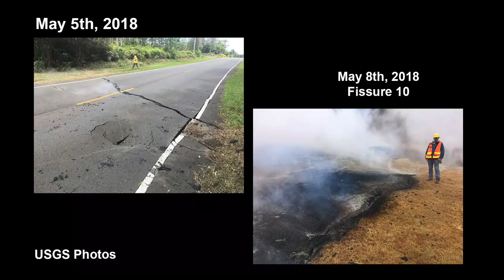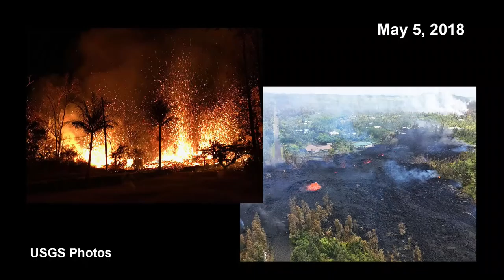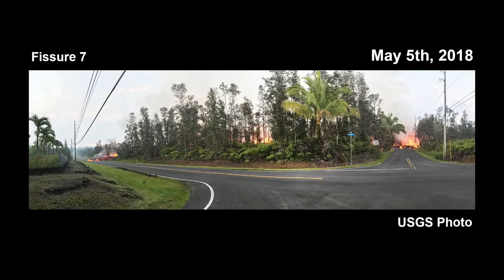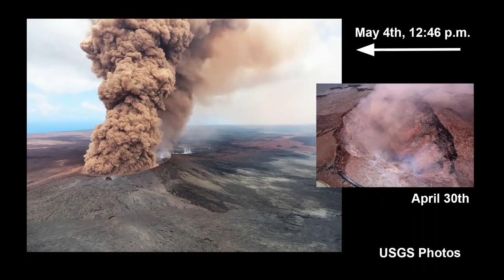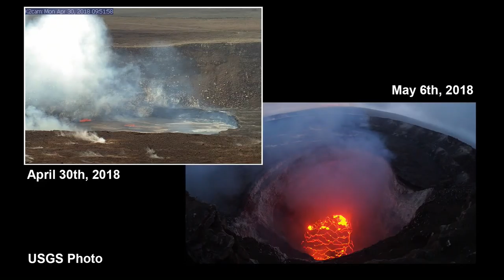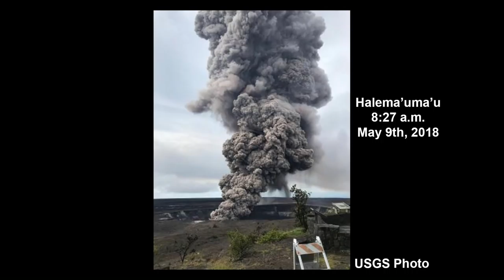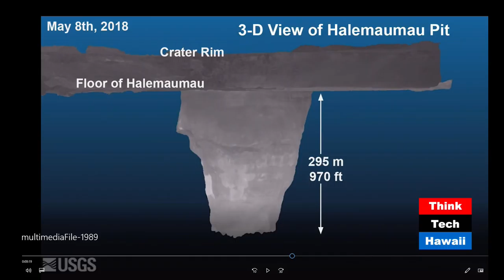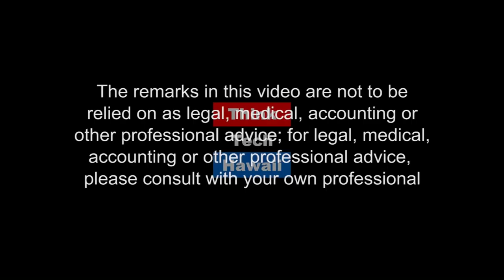The Latest Eruption at Kilauea Volcano (Research In Manoa)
Kilauea continues to surprise geologists about the latest activity at Hawaii's most active volcano..  While the US Geological Survey and Hawaii Civil Defense do a great job monitoring the eruption on the ground, geologists at UH Manoa are fascinated about the new styles of volcanism we have seen these past ten days.

The host for this episode is Pete Mouginis-Mark.  The guest for this episode is Scott Rowland.